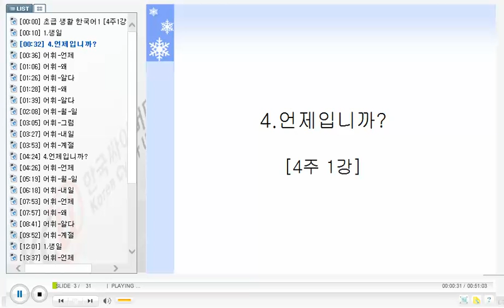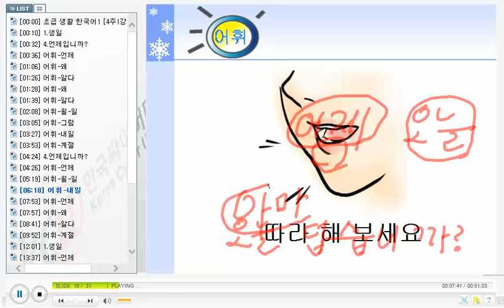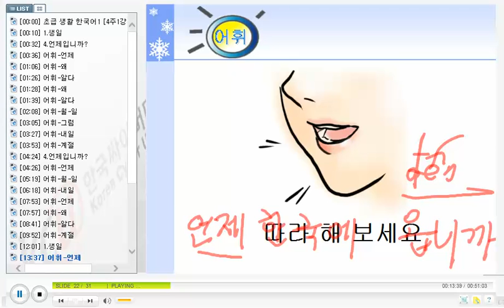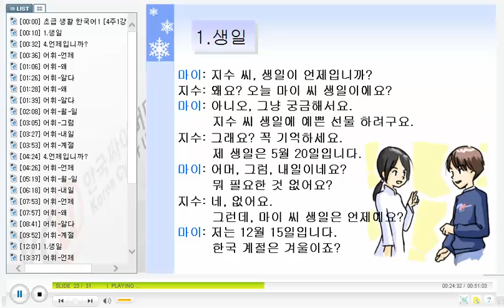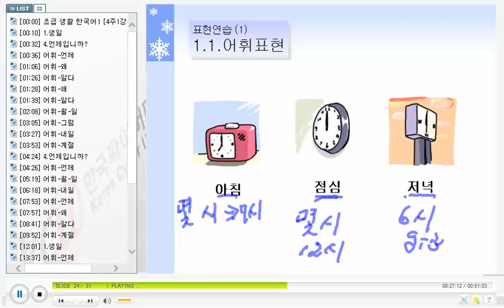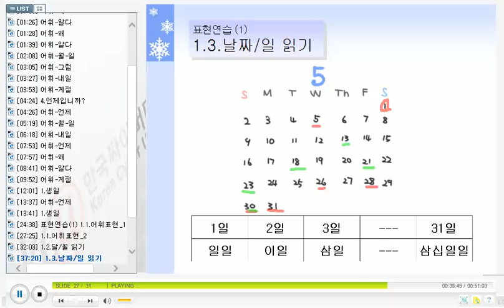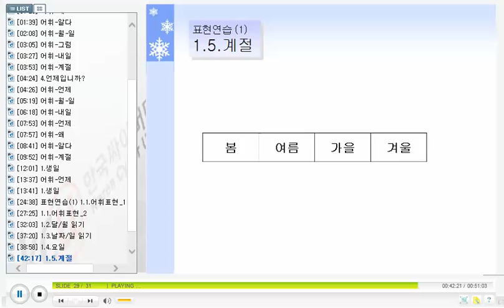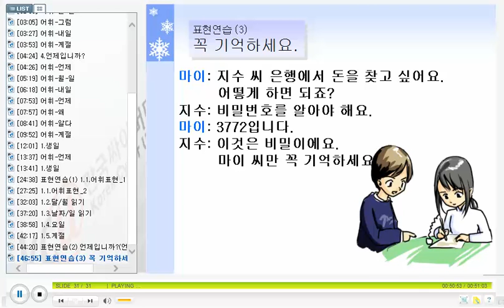베트남 한국어 화화 - KCV Practical Korean Conversation for Vietnamese 1110